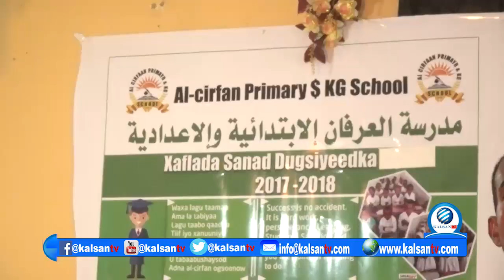ARDEYDA ALCIRFAAN KG & PRIMARY SCHOOL OO XAFLAD LOO QABTEY